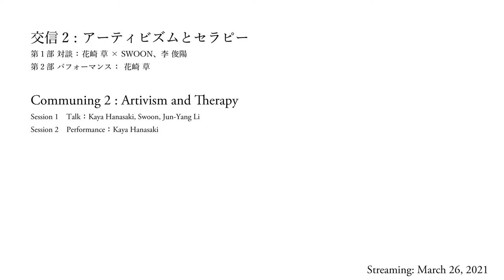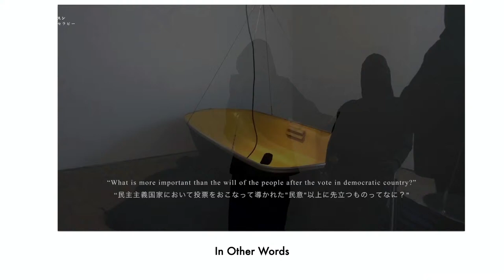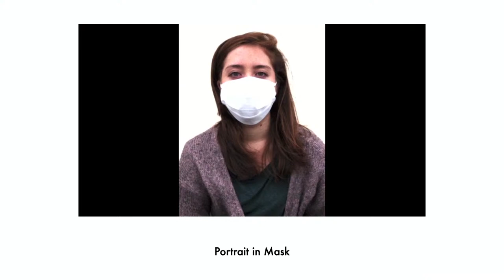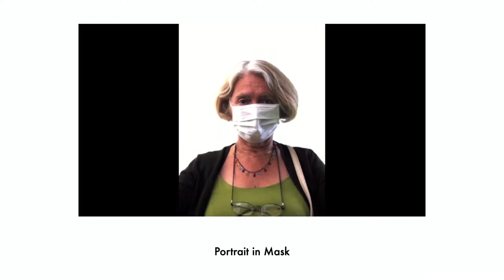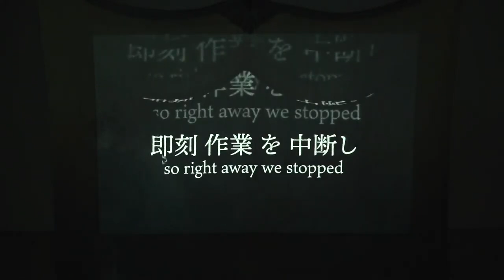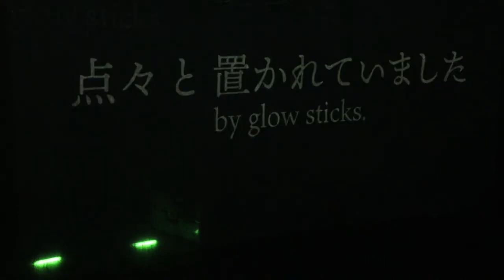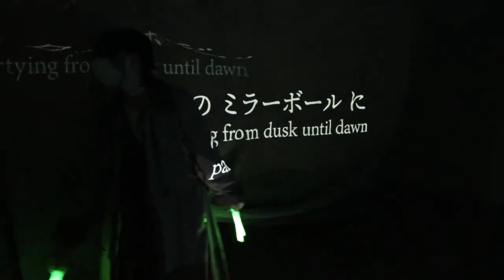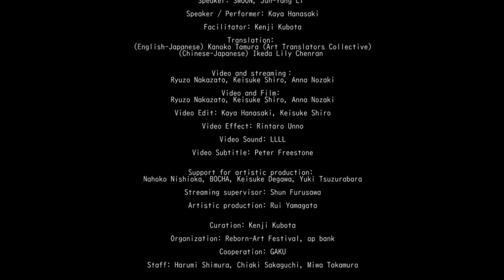交信2 ：石巻 － アーティビズムとセラピー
配信日 ： 2021年3月26日（金）19:00〜

第1部　対談 ： 花崎 草 × SWOON、李 俊陽
第2部　パフォーマンス ： 花崎 草

司会 ： 窪田研二（インディペンデントキュレーター）

パフォーマンスアーティストであると同時にアクティビズムにも関わりながらさまざまな社会問題に取り組む花崎草が、自然との交信をテーマにNYのストリートアーティストSWOON、台湾のアーティスト李俊陽（リ・ヂュンヤン）と、対談・パフォーマンスをおこないます。

Communing 2 ： Artivism and Therapy
Streaming ： Friday, March 26, 2021 / 7 p.m.

Session 1　Talk ： Kaya Hanasaki, Swoon, Jun-Yang Li
Session 2　Performance ： Kaya Hanasaki
Facilitator : Kenji Kubota (independent curator)

Kaya Hanasaki, a performance artist who engages with various social issues through activism, gives a talk and performance exploring the theme of communicating with nature, joined by Swoon, a street artist based in New York, and Lee Jun Yang, an artist from Taiwan.

出演：花崎草、SWOON、李俊陽、窪田研二
通訳（日英） 田村かのこ（Art Translators Collective）、（日中）池田リリィ茜藍

映像・配信：中里龍造、城啓介、野﨑杏奈
映像・撮影：中里龍造、城啓介、野﨑杏奈
映像・編集：花崎草、城啓介
映像・効果：海野林太郎
映像・日英字幕： Peter Freestone
美術協力：西岡七歩子、BOCHA、出川慶亮、黒葛原由季
配信監修：古澤淳
美術：山縣瑠衣

企画：窪田研二
主催：Reborn-Art Festival 実行委員会、一般社団法人APバンク
協力：GAKU
制作スタッフ：志村春海、坂口千秋、高村美和

・Speaker: SWOON, Jun-Yang Li
・Speaker / Performer: Kaya Hanasaki
・Facilitator: Kenji Kubota
・Translation: (English-Japanese): Kanoko Tamura (Art Translators Collective), (Chinese-Japanese) Ikeda Lily Chenran
・Video and streaming： Ryuzo Nakazato, Keisuke Shiro, Anna Nozaki
・Video and Film: Ryuzo Nakazato, Keisuke Shiro, Anna Nozaki
・Video Edit: Kaya Hanasaki, Keisuke Shiro
・Video Effect: Rintaro Unno
・Video Sound: LLLL
・Video Subtitle: Peter Freestone
・Support for artistic production: Nahoko Nishioka, BOCHA, Keisuke Degawa, Yuki Tsuzurabara
・Streaming supervisor: Atsushi Furusawa
・Artistic production: Rui Yamagata

・ Curation： Kenji Kubota
・ Organization： Reborn-Art Festival, ap bank
・ Cooperation： GAKU
・ Staff： Harumi Shimura, Chiaki Sakaguchi, Miwa Takamura